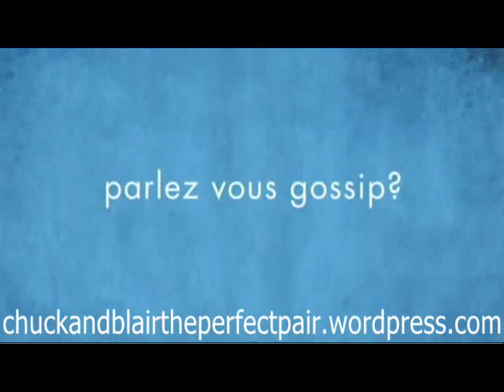Gossip Girl Preview - Paris